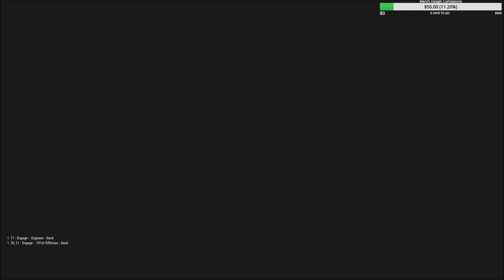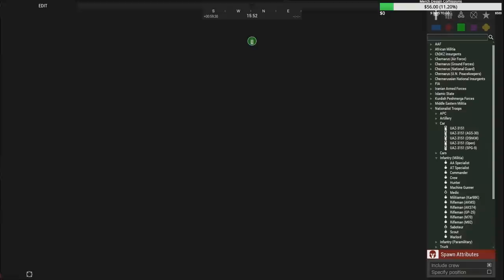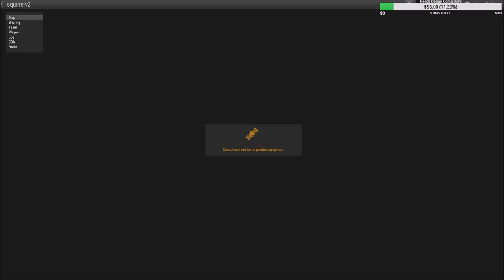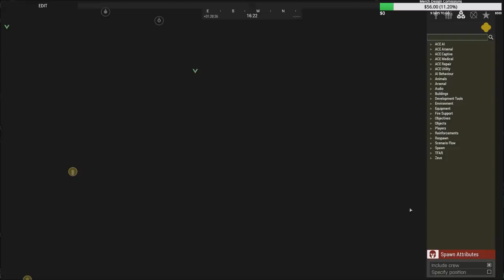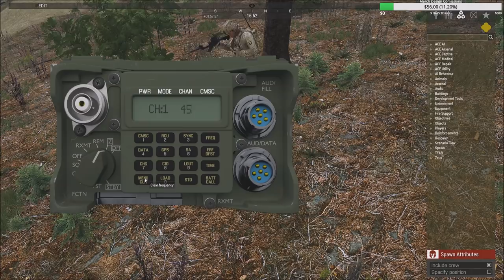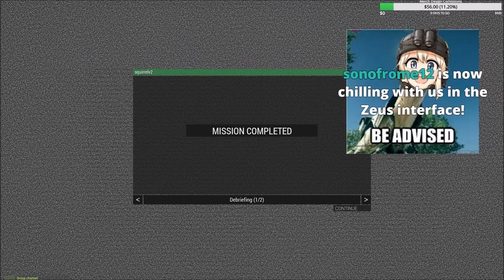When Improve meets the 506th: Arma 3 Zeus Collab Ops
Liru is tasked with making an op on the fly due to last minute issues, and thus the 506th is tasked with checking possible insurgent sites for supplies...

Lcpl Liru
1350 Beverly Road